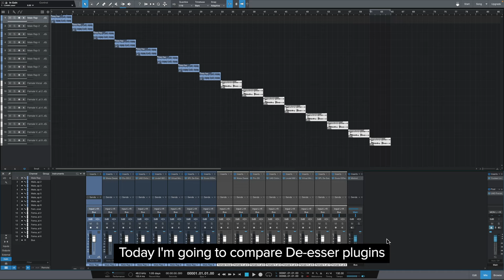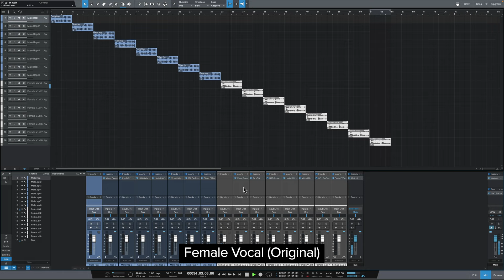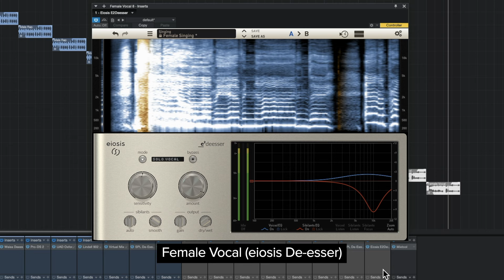De-esser plugins sound comparison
Vocal tracks only, adjusted the amount of de-essing to be as similar as possible.

00:00 Intro
00:08 Male Vocal Comparison
01:16 Female Vocal Comparison